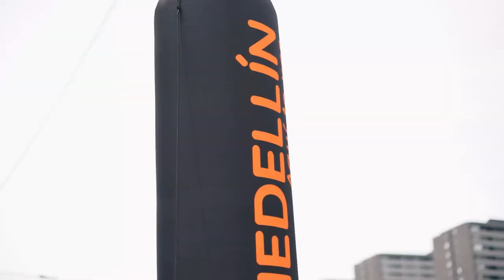Carroza Telemedellín [Feria en TM] Telemedellín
Nos llena de orgullo y emoción poder acompañar a los silleteros en su día 🌸🥰.

Poder apreciar cada flor, cada rostro de felicidad y sentir el cariño de la gente desde nuestra carroza en el DesfileDeSilleteros es algo que nos llevamos en el corazón y que nos motiva a seguir trabajando más cada día para continuar siendo el canal del AquíTeVes 👉👁👍.